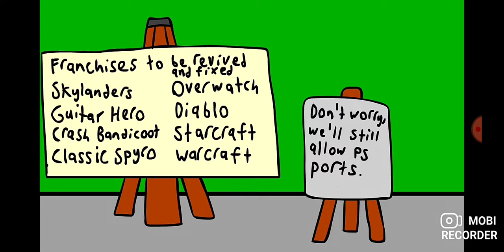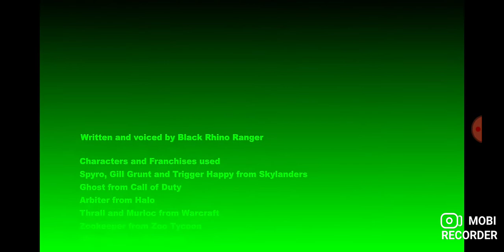Los Skylanders con el intro de doki episodio 5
Pero Corto